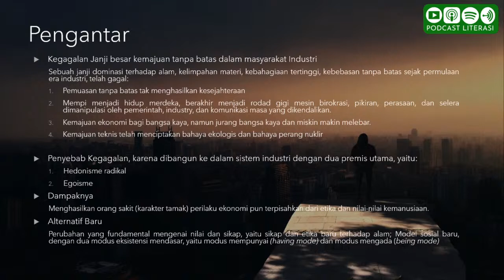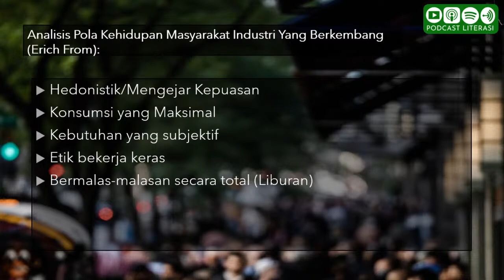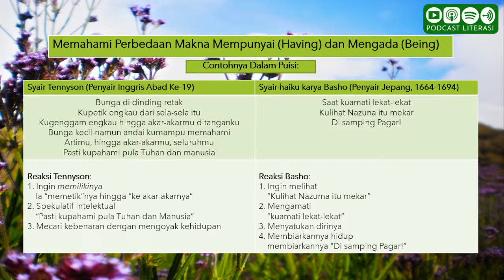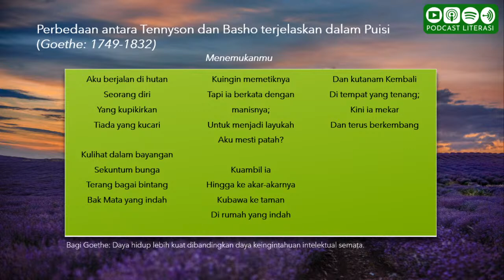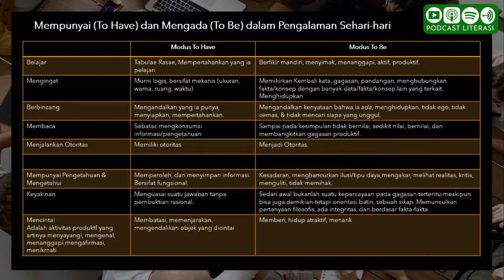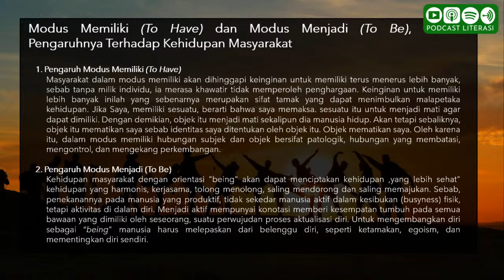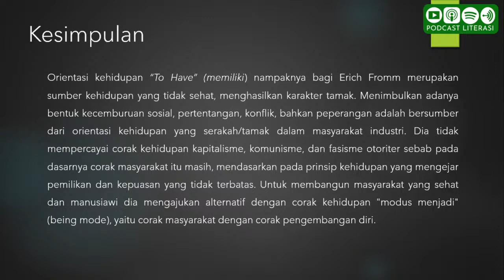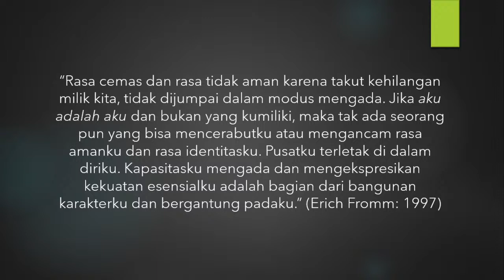Erich Fromm:To Have or To Be? (Eps.24)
Assalamu'alaikum Wr.Wb.

Erich Fromm seorang psikologi sosial, psikoanalisis, & humanis terkenal. Ia berkebangsaan Jerman, salah satu karyanya yang fenomenal berjudul "To Have or To Be?". Simak podcast literasi, semoga bermanfaat.